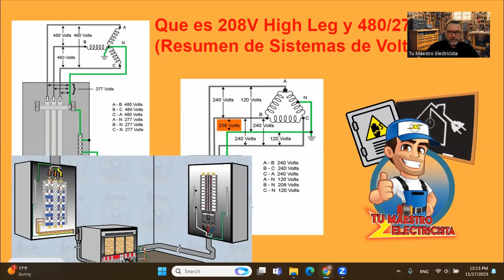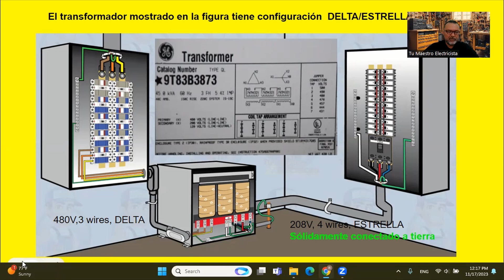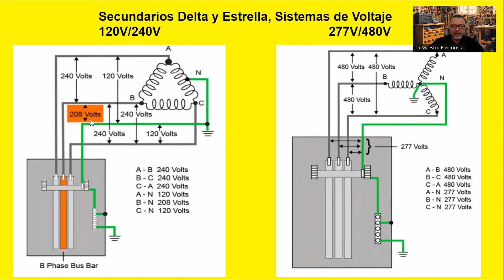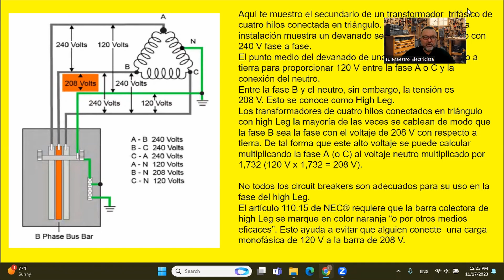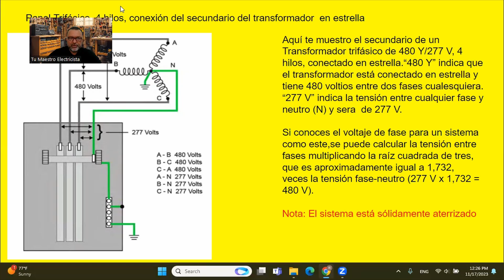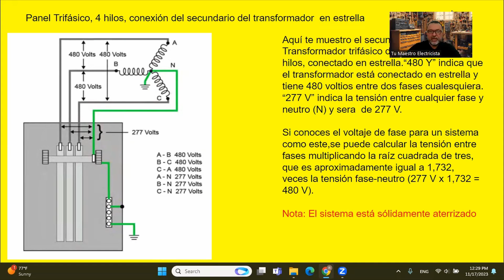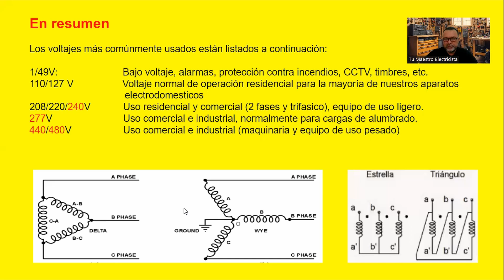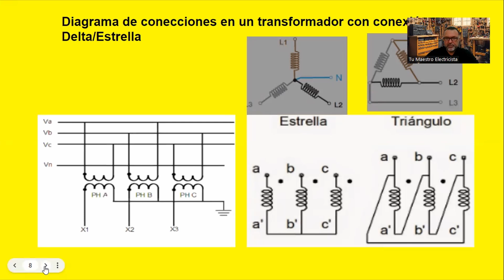Sistema de Voltaje 240V, 3 fases, 4 Hilos con High Leg y 480/277V, 3 fases, 4 Hilos Video # 170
Explico de una forma facil, practica y grafica como los electricistas manejamos estos Sistemas de Voltajes en nuestro trabajo diario

👷⚡Nuestra Tienda Para Electricistas - Amazon (recomendaciones de herramientas)

❓👨‍🏫 Tienes alguna pregunta electrica? Agenda tu consulta con Tu Maestro Electricista en este

Dame un 👍 si te gustó el video! ("Like")

📲 Puedes unirte a nuestra comunidad de electricistas de Whatsapp haciendo clic en este link en tu teléfono

Alternativamente, puedes enviarme un correo electrónico con tu número de teléfono (completo con el código de tu país) para agregarte manualmente a el grupo de Whatsapp